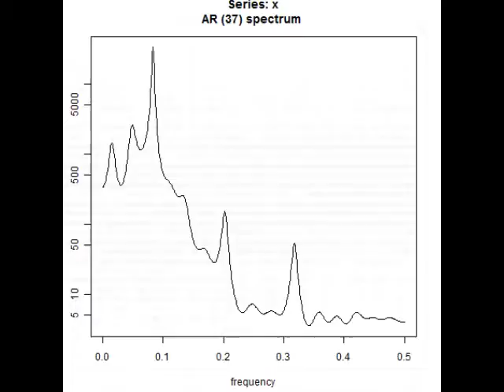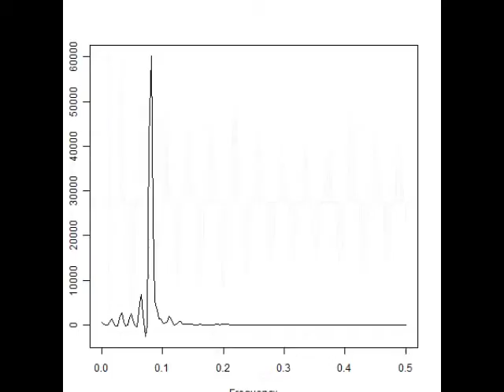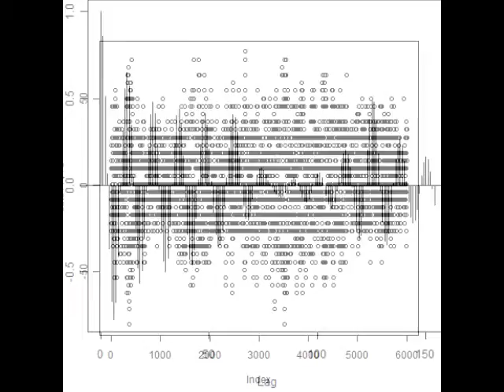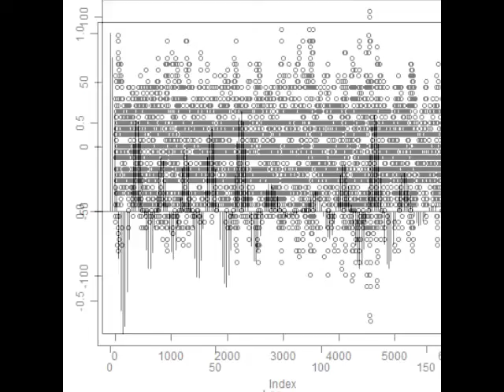スライドショー 超音波実験（超音波テスター） ultrasonic-labo